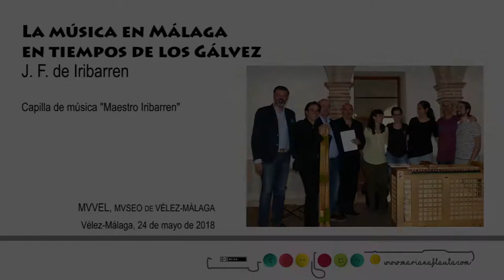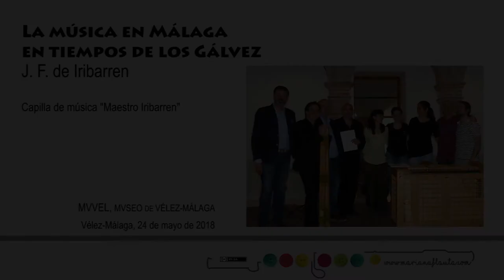08 - Puer qui natus es, motete a San Juan Bautista, 1754. J.F. de Iribarren